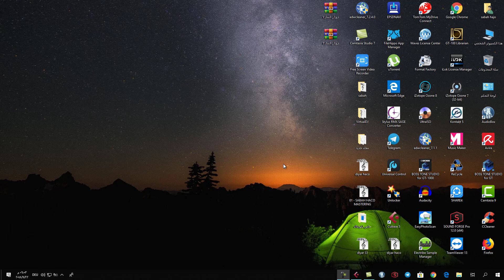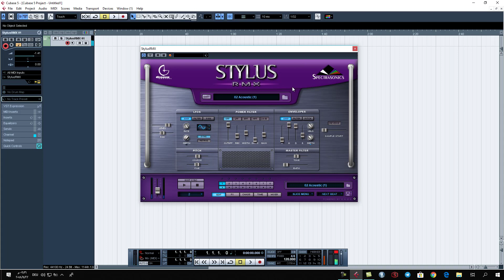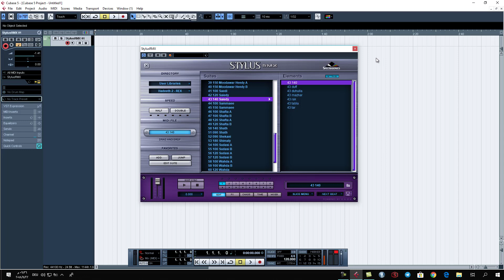Stylus RMX SAGE مجموعة كبيرة من الايقاعات واللوبات الغربية والشرقية على برامج ستايلوس رمكس للستوديو